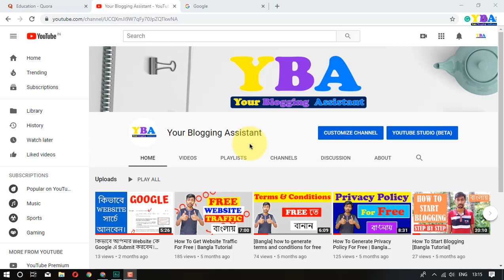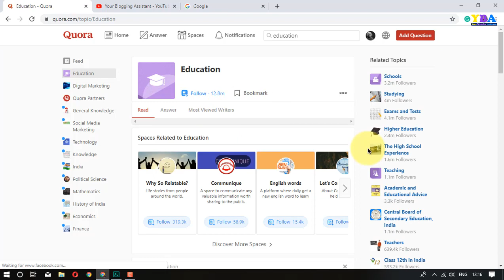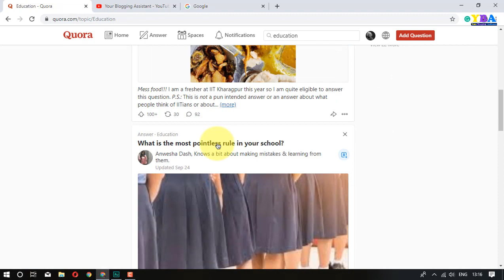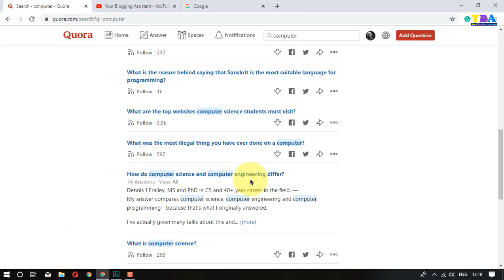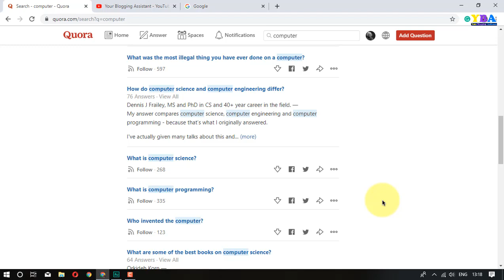How To Find Content For Writing Blogs | Part 1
Finding content is pretty much difficult nowadays. but in this video, you will find a unique idea to find content on any topic.

This is a Bengali tutorial made by Rajib Nath From Kolkata, who is an entrepreneur, Digital Marketer, and YouTuber for heart and soul.